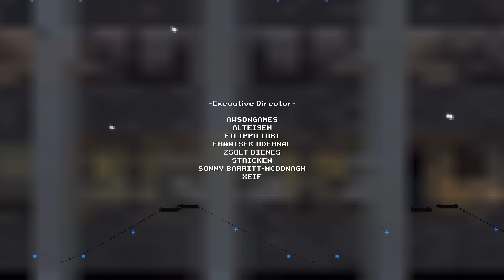3 TERRIFYING *NEW* CHRISTMAS HORROR GAMES | Midnight Tales Vol. 3 (Full Game)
Welcome to Midnight Tales Vol. 3!!! the latest from 616 Games!!